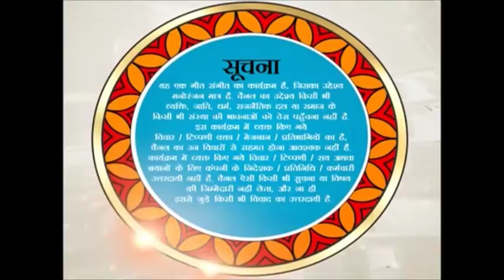"Eh Paar Hamaro Madaiya" Praval Ranjan Sa Re Ga Ma Pa Rang Purvaiya - Episode 25 - Nov 25, 2017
A beautiful "Nirgun", originally sung by his favorite Pawan Singh, Praval's voice added just the perfect tinge of "Biraha" to this song.

मेरे चैनल के Bell Icon को Touch करें, और पाएं सारे Notifications सबसे पहले ।😊

This is an official channel of PRAVAL RANJAN  [Playback Singer | Artist]